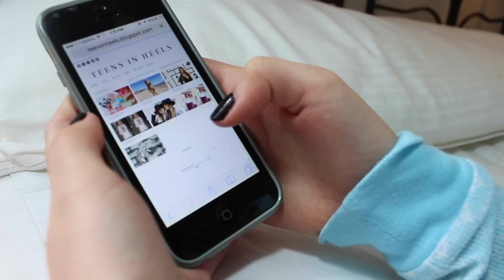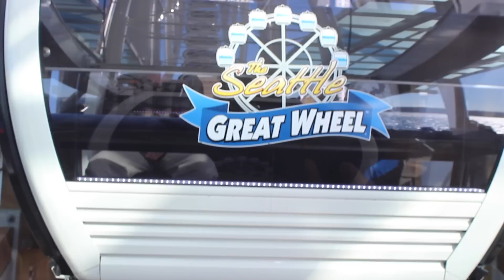Everyday Morning Routine | Mid-Winter Break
Ayee!

(Name in subject line)

BTW: The spin for perfect skin was sent to me but it is my own opinion.